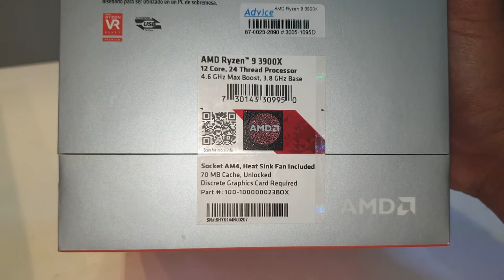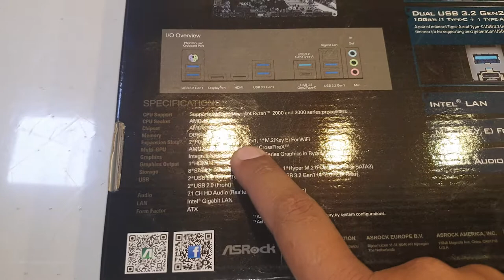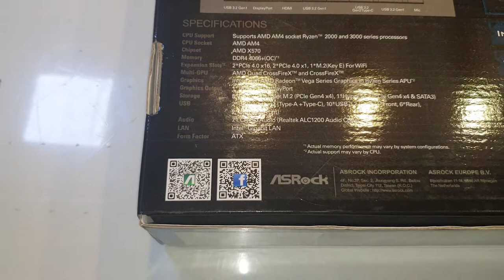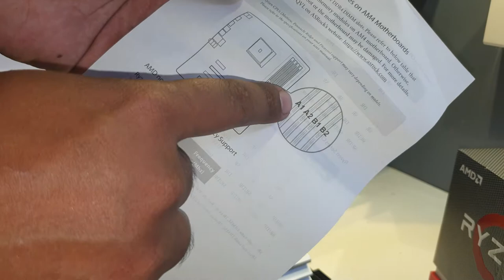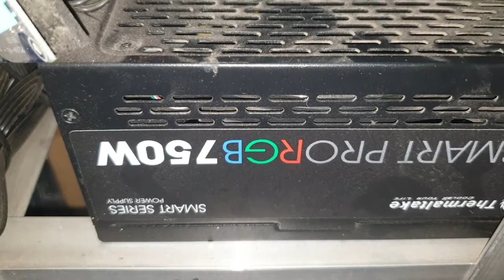อัพเกรดคอม AMD Ryzen 9 3900X | ASRock X570 Pro4